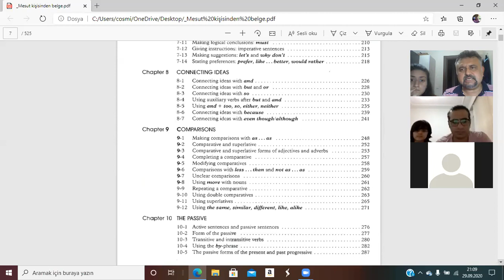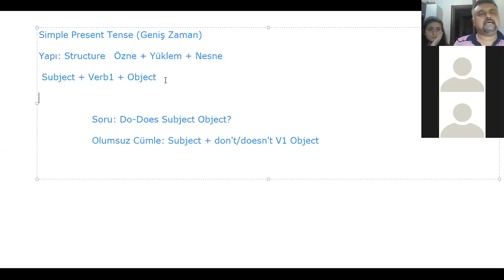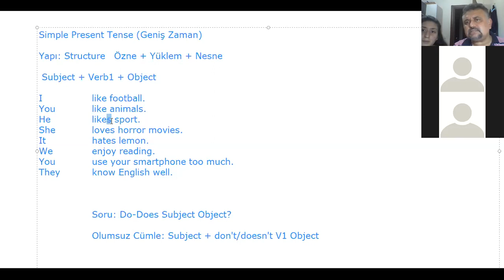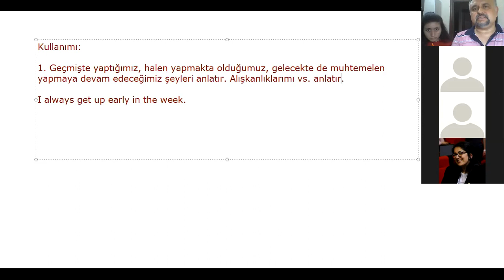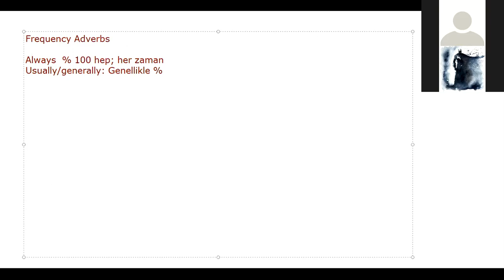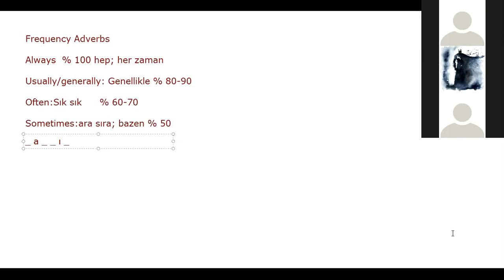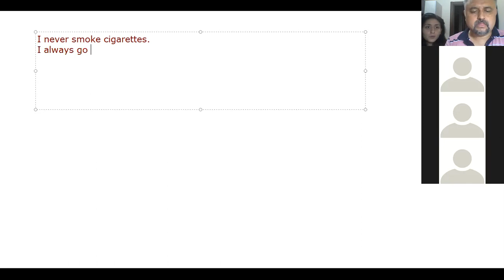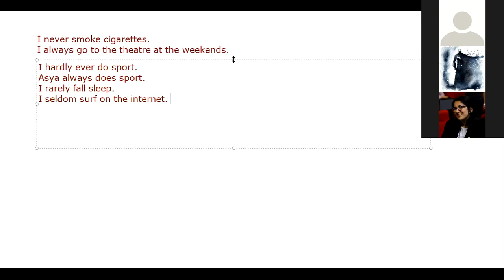YDS Ön Hazırlık Verb Tenses 1